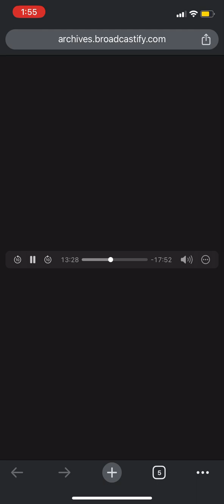101 chapple natural gas leak pt 1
at about 4:20 dec 11 2022 ssmfd got a call about a gas leak